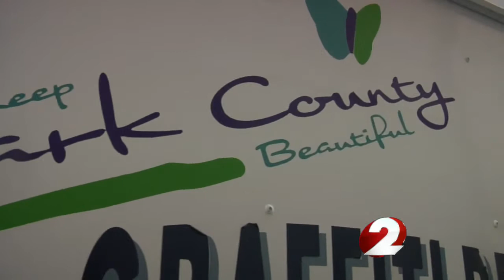Clark county prosecutor cracks down graffiti in Springfield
Clark county prosecutor cracks down graffiti in Springfield Rob Sneed reports.